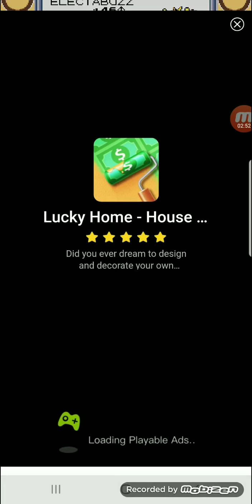Pokemon Gold - Electric Type Gym Ep.15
vs Lt.Surge